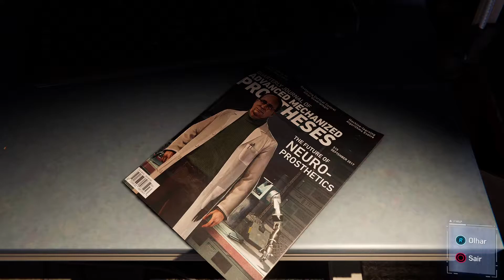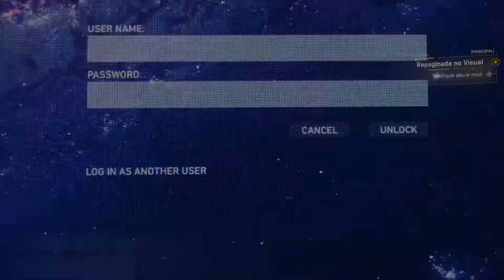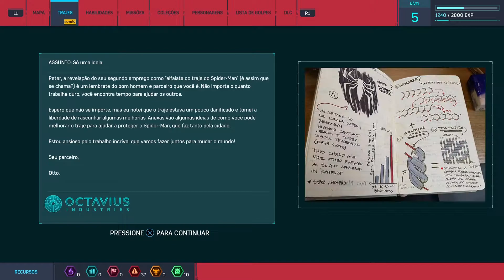Marvel's Spider-Man Remastered Parte 4 & 5 Repaginada no Visual/Esconderijo do Fisk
Peter precisa de um bom reparo no traje depois da luta com Fisk. Depois ele precisa ir atrás de algumas outras fontes de renda do Rei do Crime.

Não esqueça de se inscrever e dar um like. Já é ou já era?